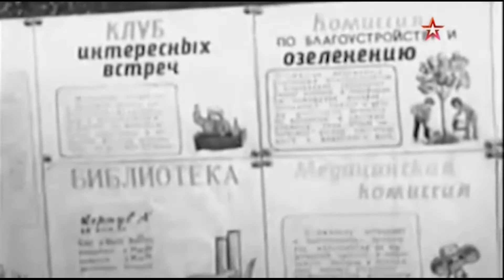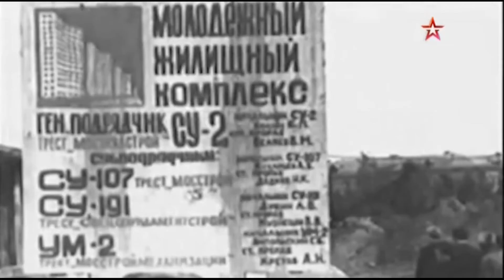СССР во 2-й пол. 20в. Космонавт Виктор Савиных о МЖК (молодежных жилищных комплексах)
Отрывок из документального сериала "Жизнь в СССР от "А" до "Я" примечателен как рассказом о своеобразном явлении МЖК, так и комментарием о нём космонавта - 100